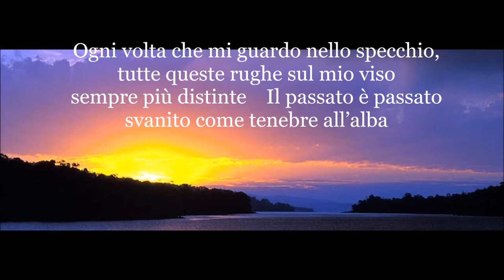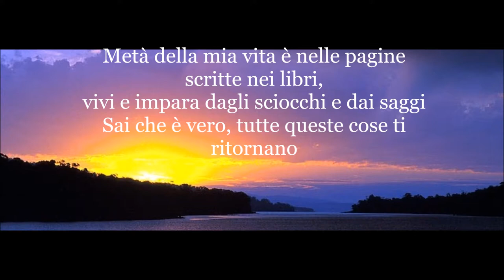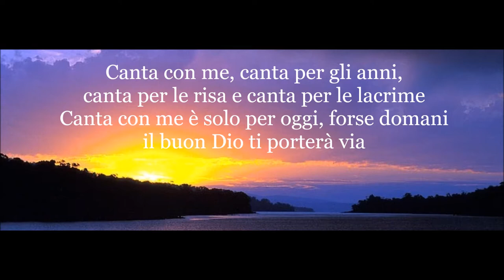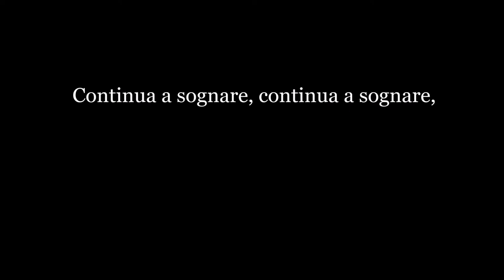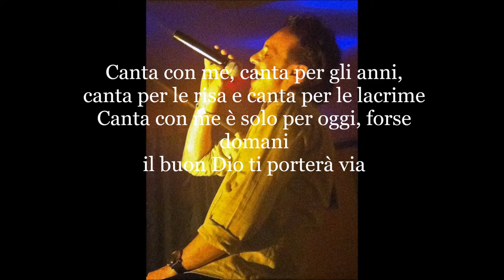FILIPPO URBINI canta "DREAM ON" (AEROSMITH)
c/o Studio "Contrada Grande" in forli'
7 settembre 2017